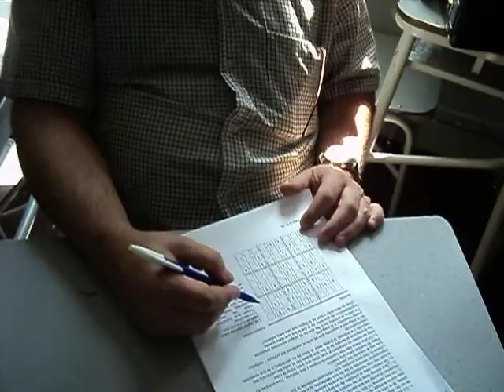jefes y jefas trabajando en riddles y sadokus